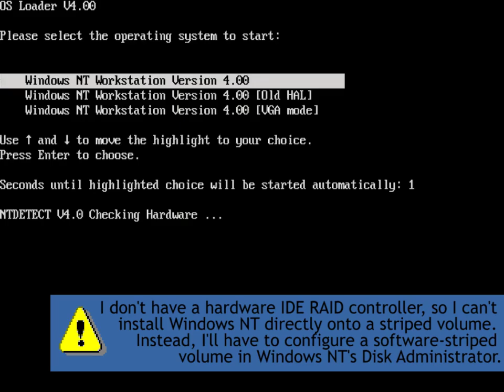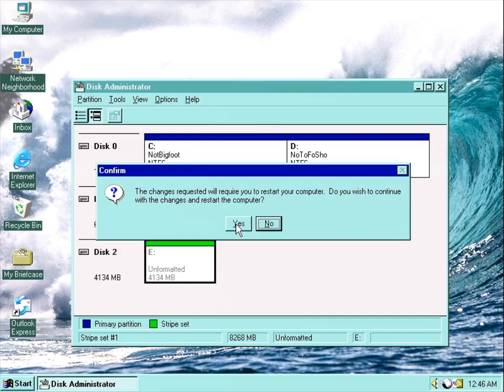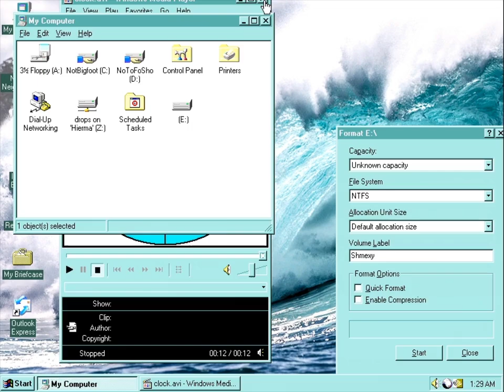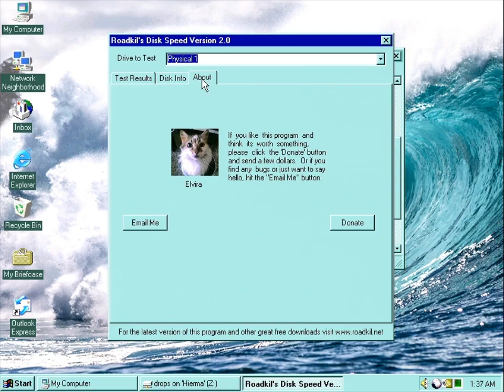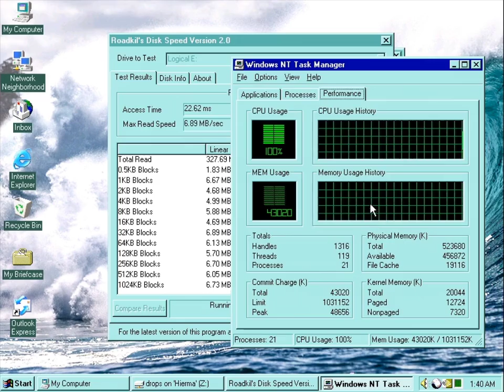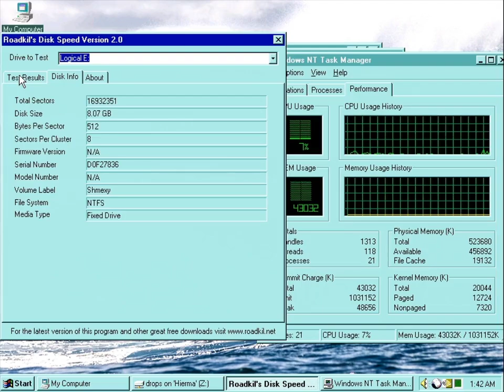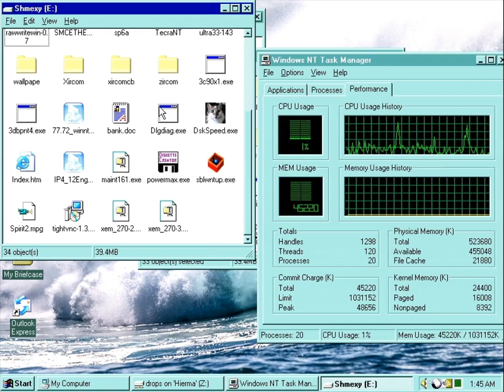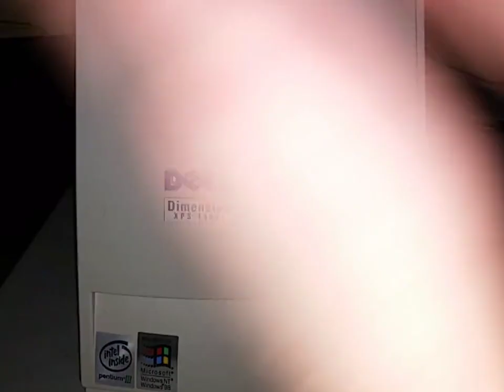[Hardcore Windows NT] A software-striped volume comprising TWO QUANTUM BIGFOOTS.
It is the dawn of a revolution. Two Quantum Bigfoot CY hard drives will unite together in a striped volume to avenge the deaths of their comrades which have been struck by the dreadful click. It has come time for them to create a new name for the Quantum Bigfoot series, one that is not tainted by complaints of slow performance.

Unfortunately, these two brothers are ill-equipped for their cause. They do not know of any IDE RAID controllers in range, so they will have to settle for a software-based stripe set in Windows NT's disk administrator. We all know how much software RAID sucks... well, if you go by 1996 standards.

"Piano Breaking" sound by Brandondorf

That skit that's in there was cut out from the original upload for a long time. I imagine when you see it, you'll know why that is. Apart from it making no sense and pretty much being in shitty taste, it pertains to a rabbit hole of a person you're better off not getting into.